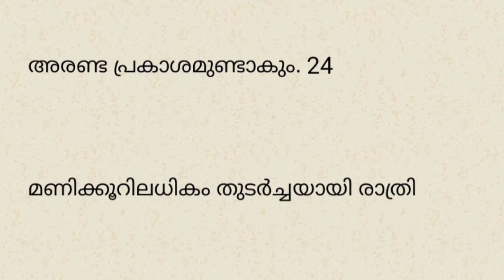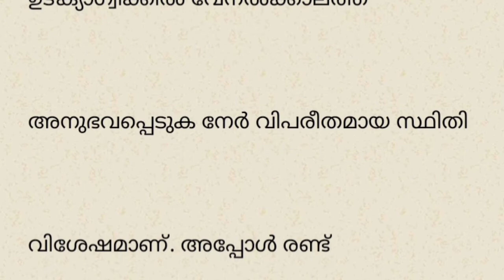അലാസ്കയിൽ ഇനി സൂര്യനുദിക്കുന്നത് ജനുവരി 22 ന് | N TALKS